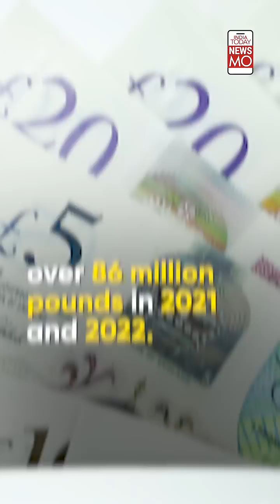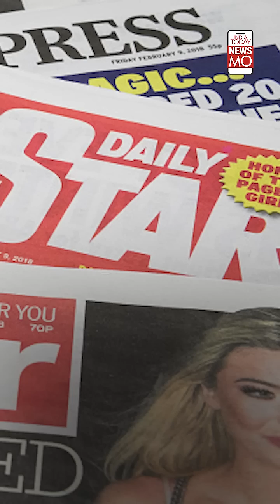Who Will Get The $500 Million Fortune Of Queen Elizabeth II?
Queen Elizabeth II, who died at 96 in Scotland after battling health problems, left behind over $500 million in personal assets. Watch to know who gets what.